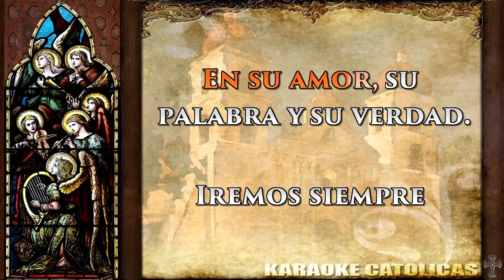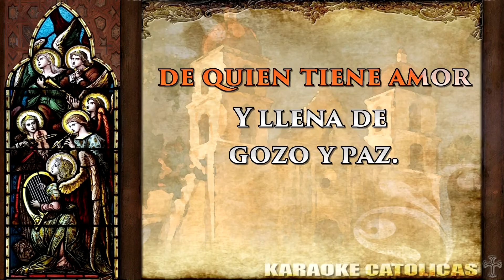Karaoke Bienvenido Tu que al Llegar